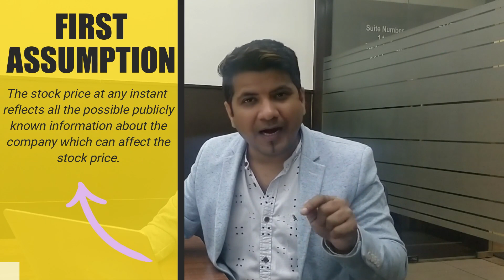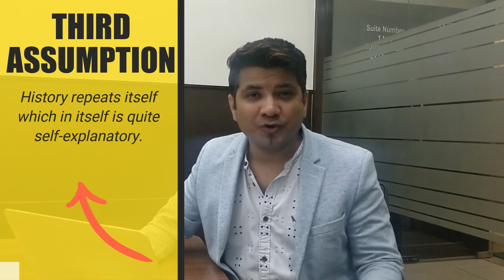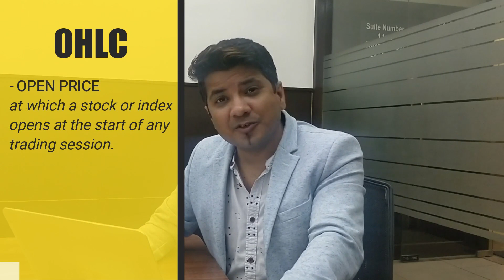क्या Technical Analysis में Profit है?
Check this detailed Hindi video about how Technical Analysis of Stocks is profitable or not.

Trading is hard, without a doubt. It has its own risks but at the same time can provide high returns too.

We talk about the areas how technical analysis can be profitable for your trades.